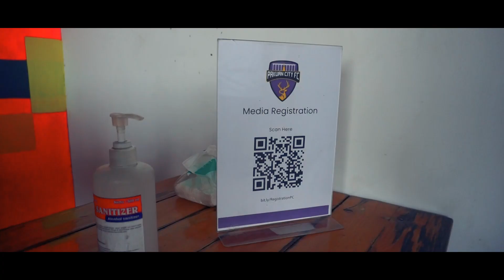VIDEO HIGHLIGHT PRESS CONFERENCE PAKUAN CITY FC - LIGA 3 JAWA BARAT